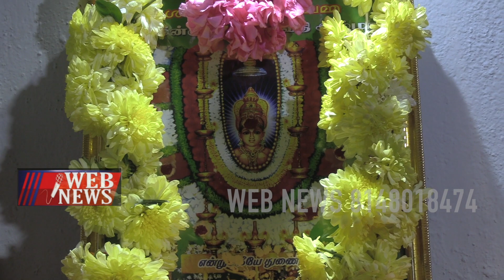உலக மக்கள் வேறெங்கும் காணாத அதிசய சிவன் /sivaraththiri